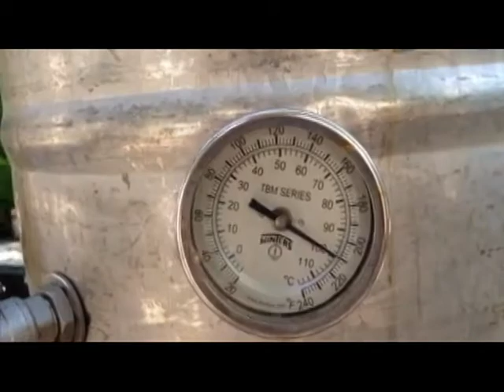Asbury Park Brewing Co. Fundraising Video 1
You are watching our first of many fund and awareness raising videos. We hope you enjoy it.